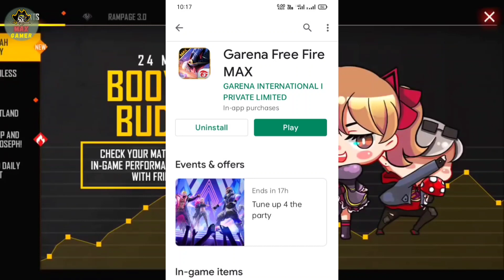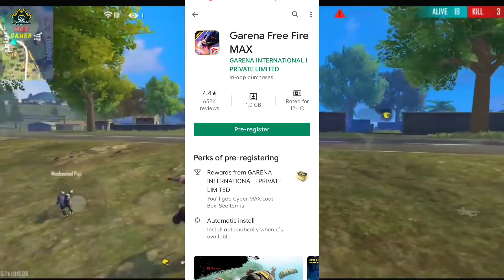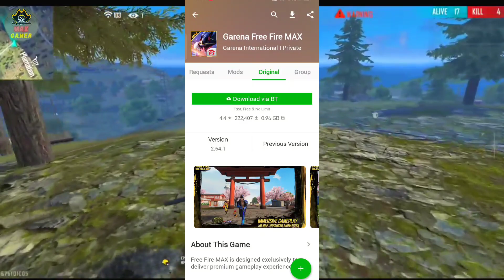How To Install Free Fire Max | How To Download Free Fire Max | Free Fire Max Kaise Download Karen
How To Install Free Fire Max | How To Download Free Fire Max | Free Fire Max Kaise Download Karen | Free Fire Max Download

ff max download
free fire
ff max
free fire download
how to download ff max
free fire max download kaise karen,how to download free fire
how to play free fire max
how to download free fire max in android 2021
free fire max how to download
how to get free fire max